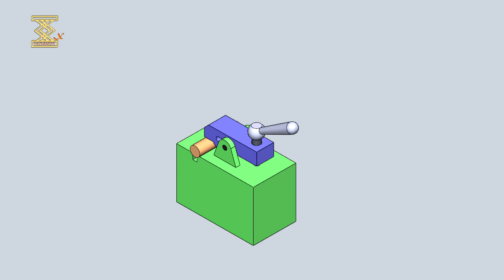Lever-Type Screw-Actuated Clamp Mechanism 3